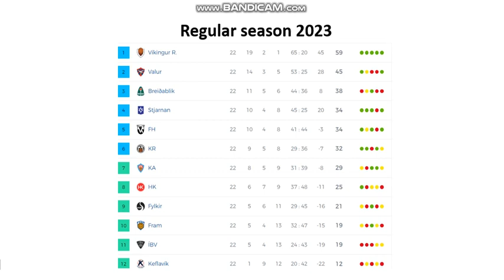Fylkir (men) all league goals 2023 (43 goals)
Season 2023
Here you can see all league goals from Fylkir.
43 goals

Best goalscorer - Benedikt Gardarsson (9 goals)